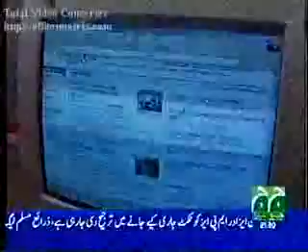Pakistan IT sector is growing faster and MNE's coming in Pakistan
PLEASE UPLOAD AND TRANSLATE IT INTO OTHER LANGUAGES.
The economy of Pakistan is the ONE OF THE largest economy in the world in terms of purchasing power, and in absolute dollar terms. Pakistan's economy mainly encompasses textiles, chemicals, food processing, agriculture and other industries. The economy has suffered in the past from decades of internal political disputes, a fast growing population, mixed levels of foreign investment, and a costly, ongoing confrontation with neighboring India. However, IMF-approved government policies, bolstered by foreign investment and renewed access to global markets, have generated solid macroeconomic recovery the last decade. Substantial macroeconomic reforms since 2000, most notably at privatizing the banking sector have helped the economy.
GDP growth, spurred by gains in the industrial and service sectors, remained in the 6-8% range in 2004-06. Due to Economic Reforms of the Year 2000 by the Musharraf government.[3] In 2005, the World Bank named Pakistan the top reformer in its region and in the top 10 reformers globally. [4] Pakistan's then Prime Minister Shaukat Aziz stated Pakistan grew at a rate of 8.4% making it the 2nd Fastest Growing Economy in the World, after China, in the same year. [5] However, this assertion is disputed by figures from other authorative sources. [6]
Islamabad has steadily raised development spending in recent years, including a 52% real increase in the budget allocation for development in FY07, a necessary step toward reversing the broad underdevelopment of its social sector.
CURRENTLY, 164 MULTINATIONALS ACTIVE IN PAKISTAN WITH US$965 MLN INVESTMENT.YOU WILL FIND ALMOST ALL MAJOR BANKS AND FINANCIAL INSTITUTIONS IN PAKISTAN SUCH AS BARCLAYS,HSBC,ROYAL BANK OF SCOTLAND,CITIBANK Habib Metropolitan Bank,
JS Bank,KASB Bank, MCB Bank Limited ,Mybank Limited, NIB Bank, Silkbank Limited,Soneri Bank,
Citibank,Standard chartered Bank Ltd,